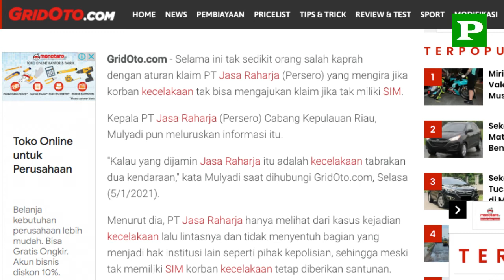[MISCELLANEOUS] PENOLAKAN KLAIM ASURANSI KECELAKAAN DIRI (PA) PENGENDARA TANPA SIM YANG SAH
Dalam sebuah case pengajuan klaim asuransi kecelakaan diri (personal accident) dari seorang nasabah, pihak perusahaan asuransi menyatakan bahwa kasus tersebut tidak dapat diajukan klaimnya (unclaimable) dengan alasan bahwa saat terjadinya kecelakaan, pengemudi sepeda motor yang sekaligus sebagai tertanggung tidak memiliki SIM yang valid (status belum diperpanjang).

Kasus penolakan klaim di atas pada akhirnya dapat menjadi bahan diskusi yang menarik mengingat bahwa dasar keputusan klaim tersebut hanya didasarkan pada alasan adanya “pelanggaran hukum” dimana pihak yang menolak klaim tersebut berdalih pada salah satu prinsip “insurable risk” yaitu bahwa asuransi tidak boleh melawan atau bertentangan dengan hukum atau undang-undang yang berlaku (not against public policy).

Apakah klaim harus ditolak ? Bagaimana cara membaca dan menganalisa pasal pengecualian dalam wording PSAKDI (Polis Standard Asuransi Kecelakaan Diri Indonesia) terkait hal ini ? Silakan ikuti pembahasan dalam video kali ini.

In a case of submitting a personal accident insurance claim from a customer, the insurance company stated that the case could not be claimed (unclaimable) on the grounds that at the time of the accident, the motorcycle driver who was also the insured did not have a valid driver's license ( status has not been extended).

In the end, the claim rejection case above can become an interesting topic of discussion considering that the basis for the claim decision is only based on the reason that there is a "violation of the law" where the party who rejects the claim argues on one of the "insurable risk" principles, namely that insurance must not fight or contrary to the law or applicable laws (not against public policy).

Should the claim be rejected? How to read and analyze the exception clause in the PSAKDI (Indonesian Personal Accident Insurance Standard Policy) wording regarding this matter? Please follow the discussion in this video.